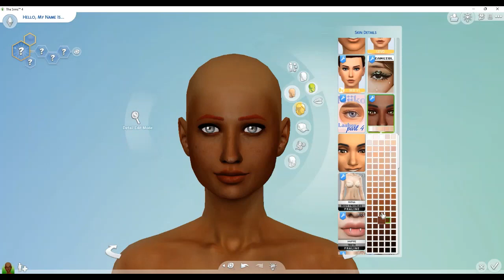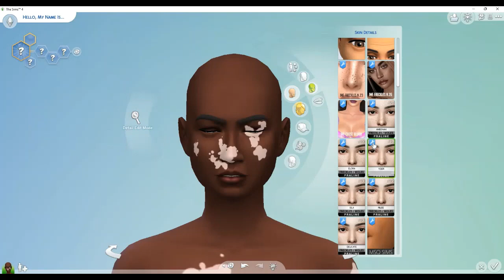create an sim 9